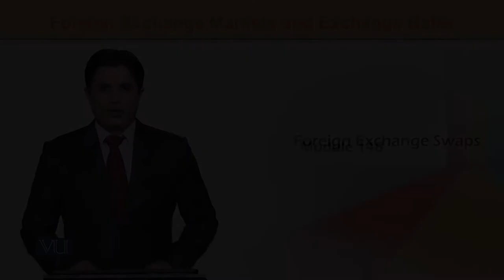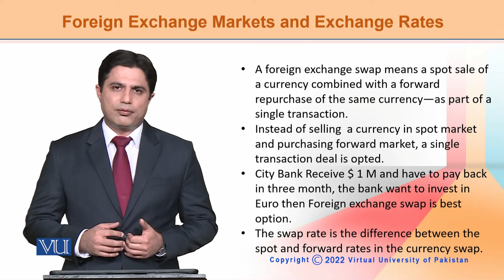ECO603_Topic148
ECO603-International Economics